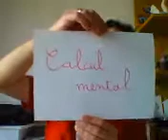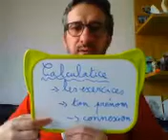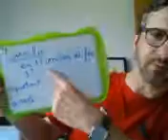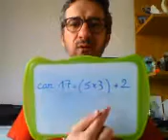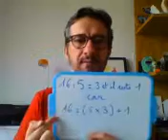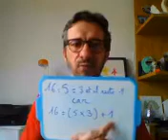20 avril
Emploi tu temps du 30 avril :
A partir de 40 secondes : Calcul mental
A partir de 5 min 25 sec : Etude de la langue
A partir de 8 min 40 sec : Mathématiques
A partir de 10 min 30 sec : Lecture
A partir de 11 min 50 sec : Sport